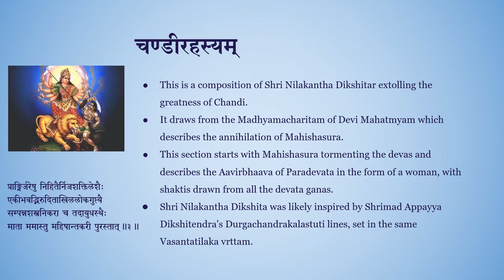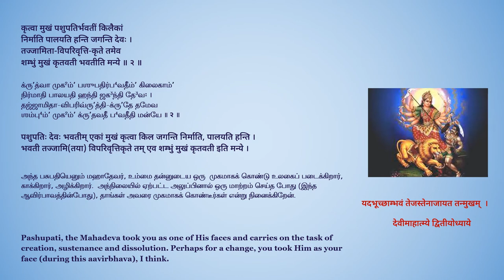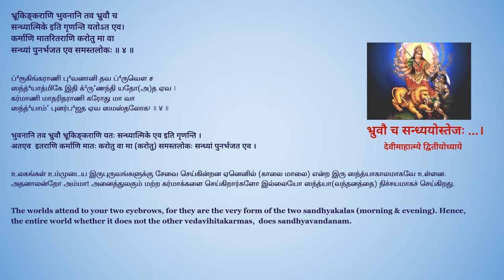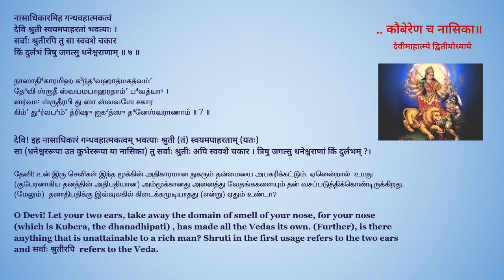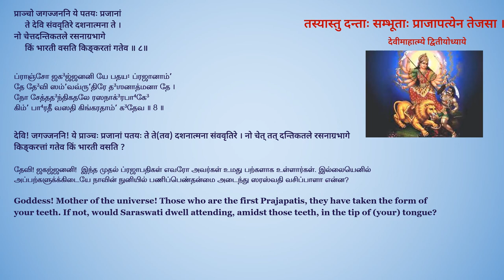Chandirahasyam of Shri Nilakantha Dikshitar - Part 1: 1-10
श्रीनीलकण्ठदीक्षितविरचितं चण्डीरहस्यम् - - Chandirahasyam of Nilakantha Dikshitar Part 1: 1-10
With anvaya and translation and a brief introduction
On the occasion of Ashadanavaratram